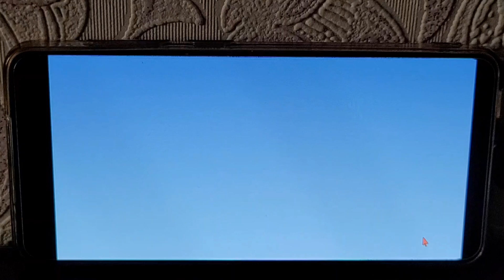Wilder Fox - Party Party Luv! - Part 3 - Invitation Scenes - In Gacha Life - Skit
I used a camera from another phone to record at my phone screen, but my phone was so small. I currently don't have a computer, because I made a community trailer on that device then. I cropped the video and muted all the noises. Guess where? On YT Create! This is not the first time I made a video via this new app. This app requires Android 13 and up, but available in some countries like the USA. I understand this episode is now more family friendly. But I removed all the annoying animated emotions in this part. I think I need to avoid putting those small animations in every following parts.

Timestamps:
0:00 / 0:01 - The scene of Sam's and Dave's comeback to the girls' house;
0:19 - The real third scene (used in the original airings of The RBUK's Sand Crab Man episode, but it's edited in 2020 + some differences from WF);
1:06 - The computer scene (Plus! The Glaze XT startup animation! (Glaze is the safest variant of Glass, but Glass stands for Gay-licensed ass and it's too much vulgar...) Glaze stands for Gay-licensed maze but without meteor showers, but the word "gay"  stays uncensored because of fun! 😊 👍 🌈 ☺️ And it's the Wilder Fox's parody of Windows, not my OS. Rainbow vomiting 🪟 🤢 Windows!);
1:37 - The real fourth scene! (used in the original airings of The RBUK's Sand Crab Man episode, but it's edited in 2020. I hate the following video frames community post! 😞 But the rainbows!);
2:00 - The disclaimers.